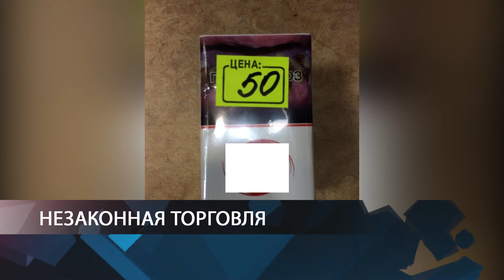ПОЗЫВНОЙ 35 26.02.20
Правонарушения в сфере общественной нравственности пресекли оперативники; дело по факту незаконного оборота табачной и спиртосодержащей продукции в особо крупном размере расследуют следственные органы; подозреваемого в серии квартирных краж задержали в Вологде.